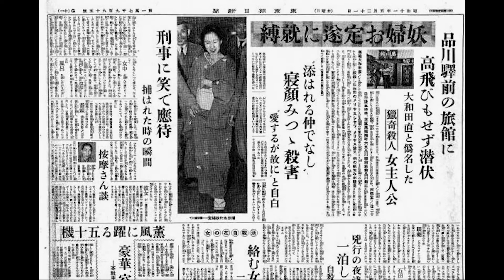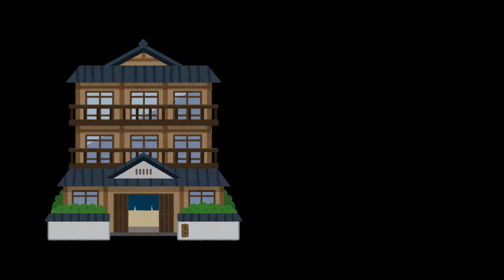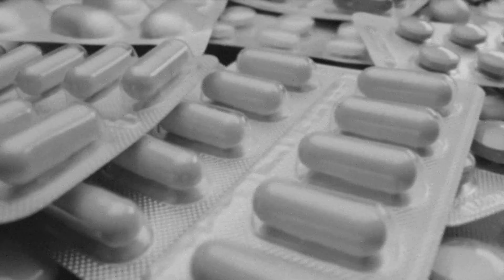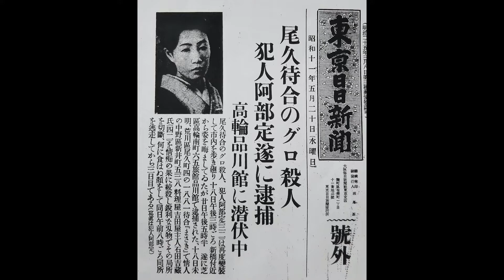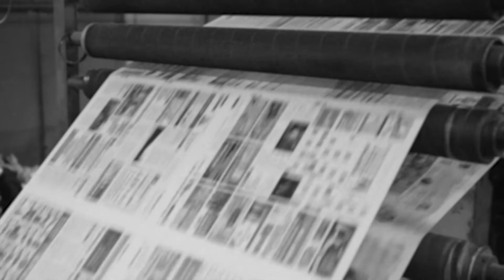Kills Her Boyfriend, takes his Stick and Balls - The Abe Sada Incident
The story I will present to you today is a rather odd one, in which a woman killed her boyfriend by strangling him, and then proceeded to cut off his… stick and balls. She would then proceed to write her and her boyfriend’s name in blood on his body, as well as carve her name into his arm with a knife.
This incident had quite an impact on society at the time. Immediately after the case became public and the murderer was still at large, some cities were sent into a panic when false sightings of her were reported in the area.
Some people would worship the woman afterward, displaying admiration toward her “true love”. In the following decades there would be multiple cases imitating the woman, and many books and movies would be published, inspired by her incident.

This is the story of, Abe Sada